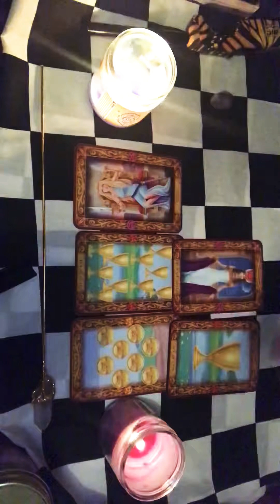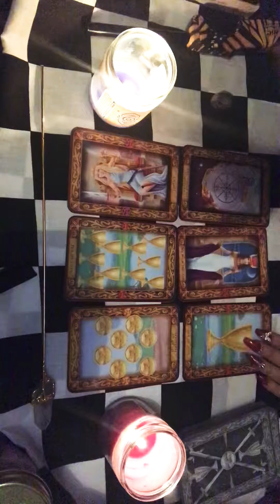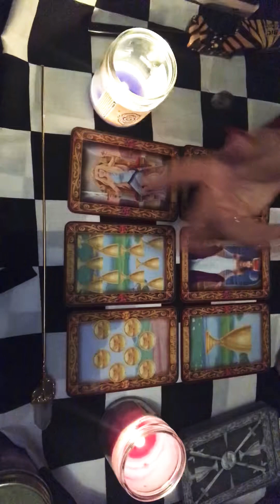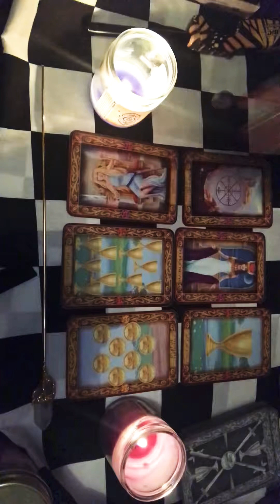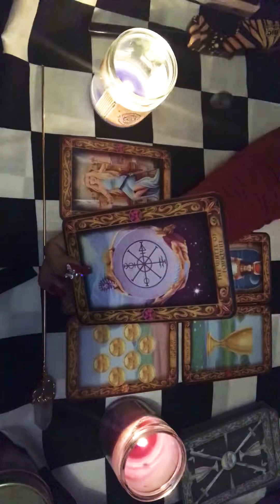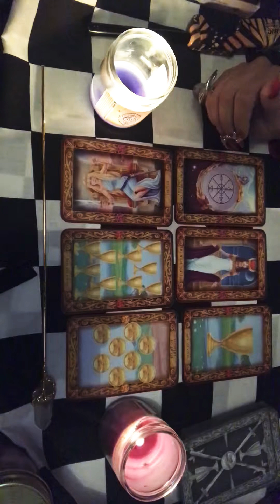💧DAILY WATER SIGNS 💧 May 25th 💧 Cancer, Scorpio, Pisces